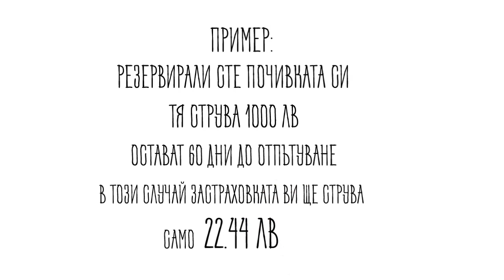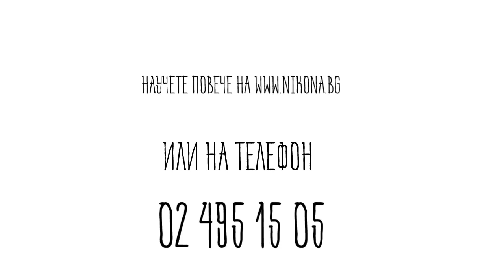Застраховка отмяна на пътуване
Застраховка отмяна на пътуване -  покрити рискове.